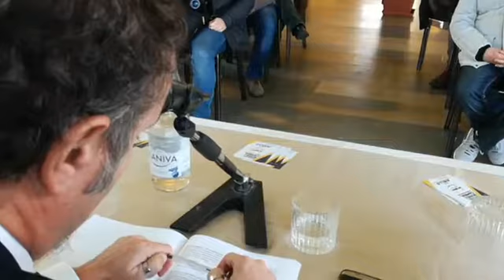VINCENZO MAURIZIO SANTANGELO - CONTINUA IL NOSTRO RALLY A MARSALA...